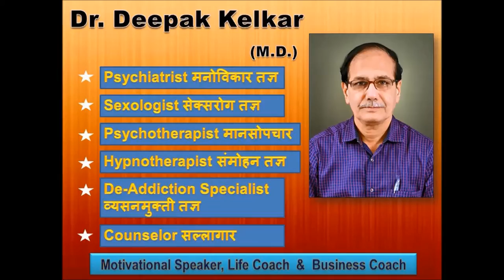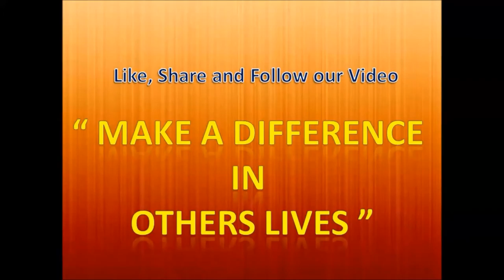Hallucination is treatable Dr Kelkar Sexologist Psychiatrist Mental Illness Depression sexology mind